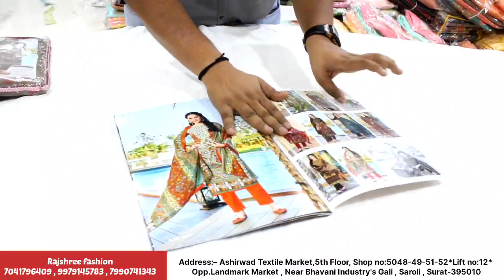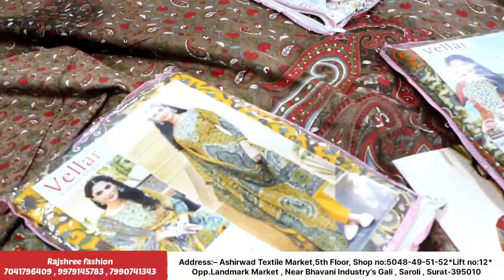खुशखबरी 250 ₹/- cash on delivery, फायदे का सौदा, ladies suite wholesale Surat, Rajshree fashion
*RAJSHREE FASHION*

5th Floor,
Shop no:5050
*Lift no:12*

RAJSHREE FASHION*

Ladies suit:-

Ladies kurties

ORDER PROCESS RAJSHREE FASHION

STEP-1
You need to take screenshot from video or PDF.

STEP-2
You need to share screenshots on watsapp number with your address.

STEP-3
You will receive estimate with account details.

STEP- 4
You need to make payment and share payment screenshot on watsapp

STEP-5
After payment  confirmation your parcel will be dispatched within 24 hours

cottonsuit print suit,
cotton,
thaan suit wholesale in delhi,
thaan wholesale dealer,
ladiessuitmarket suits cheapest price,
thaan wale suits,thaan wale suit video,suits,thaan wale ladies suits,
urbanhill,ladies suits,all over suits,than wale suit,wholesale market,
chandnichowksuit chowk,nai sadak suit market,20 meter than wale suit,ladies suits wholesale market,suit,new design